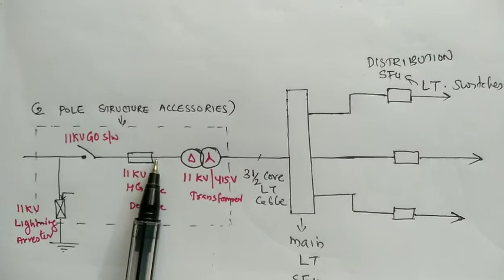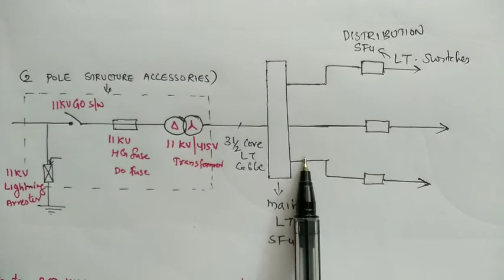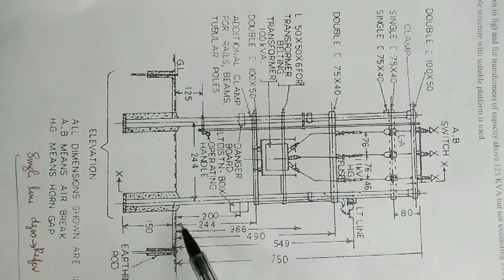LECTURE-14|| layout of a two pole mounted outdoor electric substation